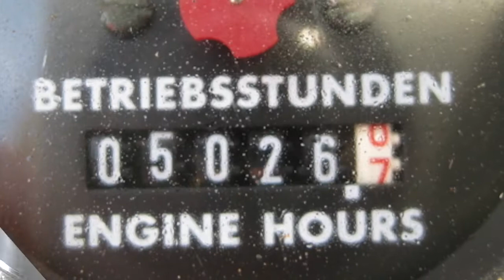Radlader Hanomag 10E mit Schaufel und Gabel